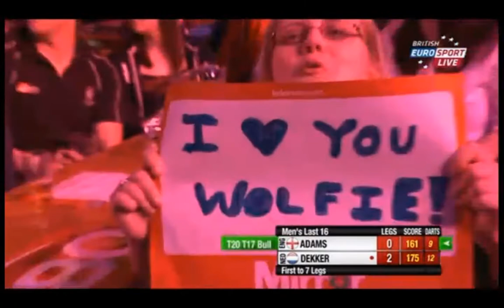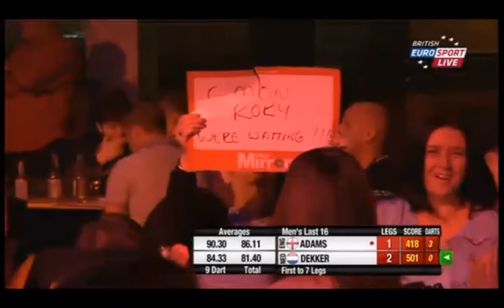BDO World Trophy 2014 - Men's Last 16 - Jan Dekker vs. Martin Adams